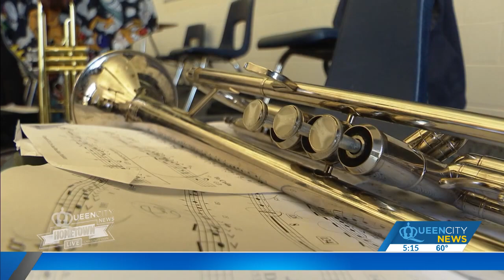Hometown of the King of Jazz